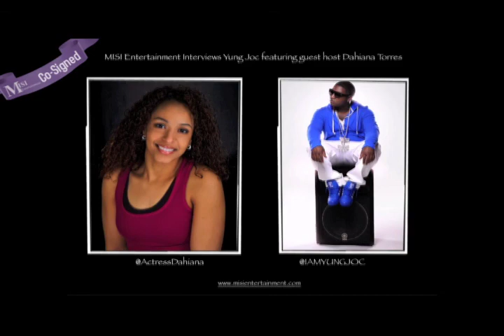MISI Entertainment catches up with Yung Joc in a Exclusive Interview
Find out what Yung Joc has been up to and what's next for this ATLien in our upcoming interview featuring the lovely, Dahiana Torres as Guest Hostess. Joc also speaks on the current state of the music industry and shares his view on new artists such as, 50 Tyson.